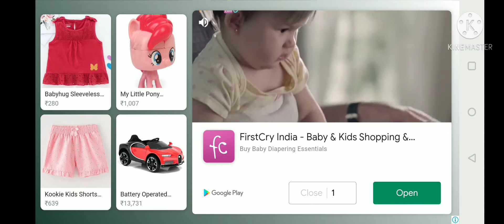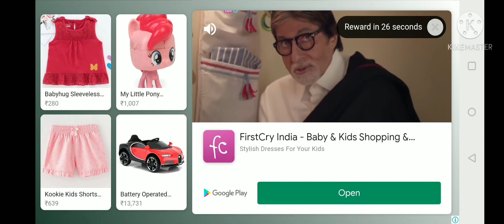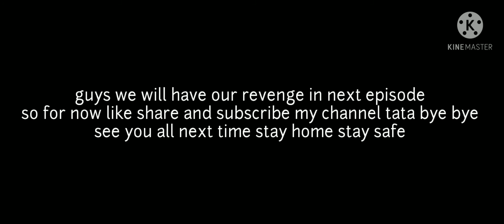Miss T ke shampoo me hair removal cream | new update | scary teacher 3d | kimaya gamer